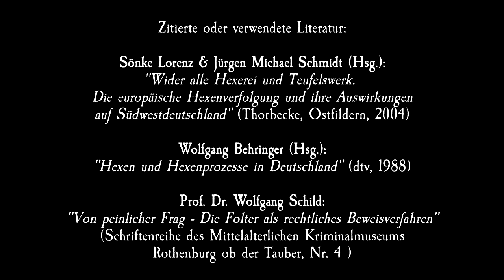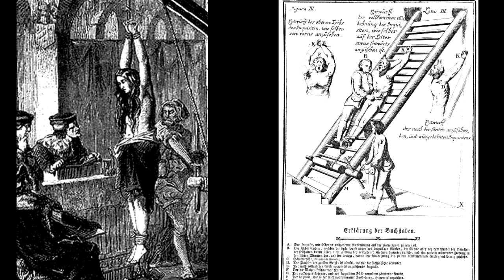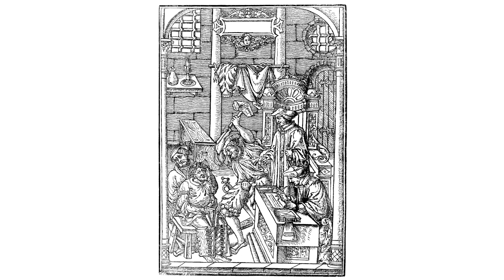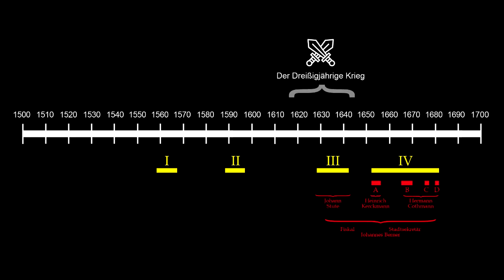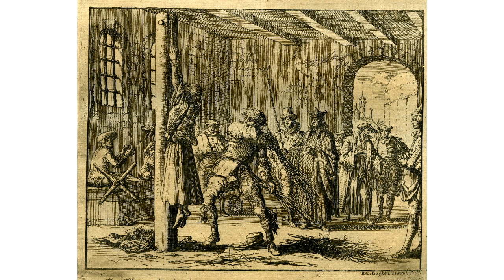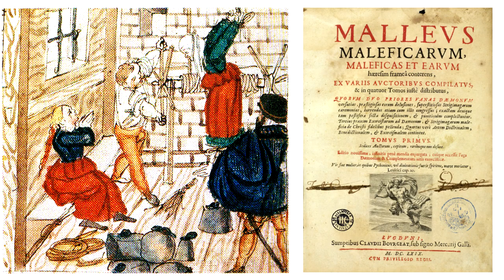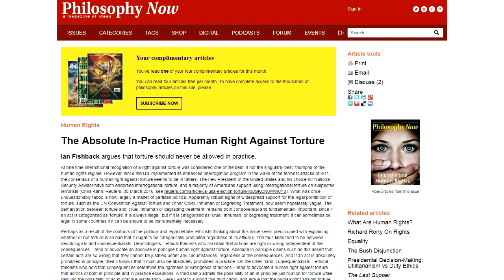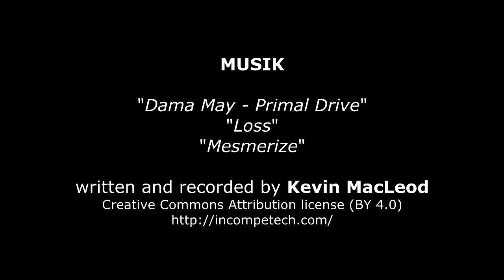Denk|Reisen|Extra - Das Hexennest von Lemgo 08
In dieser Episode beleuchte ich mit Hilfe von ausgewählten Textpassagen von Sönke Lorenz und Wolfgang Behringer die Folter- und Verhörmethoden bei barocken Hexenprozessen in Deutschland.

## Quellen ##
Sönke Lorenz & Jürgen Michael Schmidt: "Wider alle Hexerei und Teufelswerk. Die europäische Hexenverfolgung und ihre Auswirkungen auf Südwestdeutschland" (Thorbecke, Ostfildern, 2004)

Wolfgang Behringer: "Hexen und Hexenprozesse in Deutschland" (dtv, 1988, 4. überarbeitete Ausgabe von 2000)

Prof. Dr. Wolfgang Schild: "Von peinlicher Frag - Die Folter als rechtliches Beweisverfahren" (Schriftenreihe des Mittelalterlichen Kriminalmuseums Rothenburg ob der Tauber, Nr. 4 )

Karl Meier-Lemgo: "Geschichte der Stadt Lemgo" (Verlag F.L.Wagener, 1952)

## Bilder ##

"Sönke Lorenz" (Quelle/Copyright Fotograf unbekannt)

"Marterhemd / Folterkittel" (Quelle: Prof. Dr. Wolfgang Schild: "Von peinlicher Frag - Die Folter als rechtliches Beweisverfahren" - Schriftenreihe des Mittelalterlichen Kriminalmuseums Rothenburg ob der Tauber, Nr. 4 )

"Folterhemd der Anna Kramerin, die 1680 in Veringenstadt als „Hexe“ verbrannt wurde" (Quelle: Wikipedia, Foto: Th.

Hans Baldung-Grien: "Gruppe dreier wildbewegter Hexen" (Neujahrsblatt, 1514, Quelle: zeno.org)

Hans Baldung-Grien: "Stehende Hexe mit Ungeheuer" (Staatliche Kunsthalle Karlsruhe, 1515, Quelle: zeno.org)

Unbekannter Kupferstecher: "Folterung eines Hexenmannes" (aus Hermann Löher "Wehmütige Klage der frommen Unschuldigen", Amsterdam 1676, Bibliothek des St. Michael-Gymnasiums Bad Münstereifel, Quelle: historicum.net)

"Witch Trial scene" (from William A. Crafts' -c. 1876- "Pioneers in the settlement of America")

"Vorbereitung auf die Folter in Anwesenheit von Richter und Schriftführer", Holzschnitt in der Bambergina 1507 (Quelle: Prof. Dr. Wolfgang Schild: "Von peinlicher Frag - Die Folter als rechtliches Beweisverfahren" - Schriftenreihe des Mittelalterlichen Kriminalmuseums Rothenburg ob der Tauber, Nr. 4 )

"Streckfolter in Anwesenheit von Richter und Schriftführer", Holzschnitt in "Jost Damhouder, Praxis rerum criminalium, Antwerpen 1554 (Quelle: Prof. Dr. Wolfgang Schild: "Von peinlicher Frag - Die Folter als rechtliches Beweisverfahren" - Schriftenreihe des Mittelalterlichen Kriminalmuseums Rothenburg ob der Tauber, Nr. 4 )

"Foltern von Mutter und Tochter", von J.J.Wick (Quelle: Prof. Dr. Wolfgang Schild: "Von peinlicher Frag - Die Folter als rechtliches Beweisverfahren" - Schriftenreihe des Mittelalterlichen Kriminalmuseums Rothenburg ob der Tauber, Nr. 4 )

"Folterung der Schulmeisterin Ursel zu Mastricht. Jämmerlich gepeinigt, gepeitschet und darnach verbrent. Anno 1570" von Jan Lyuken (Foto: Hüttel, Christa, 1984 / Aufn.-Nr.: df_hauptkatalog_0253715, Quelle

Hans Baldung-Grien: "Hexen" (1514, Ausschnitt einer Zeichnung. Grafische Sammlung Albertina, Wien, Quelle

## Musik ##

"Dama May - Primal Drive"
"Loss"
"Mesmerize"

"The Deadly Year"
written and recorded by Audionautix